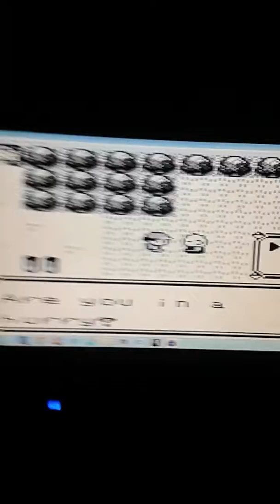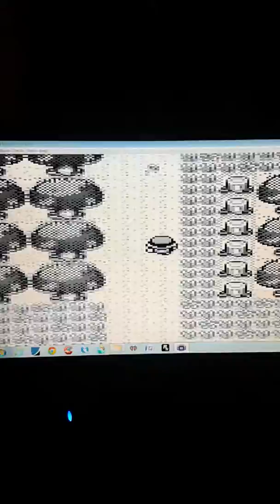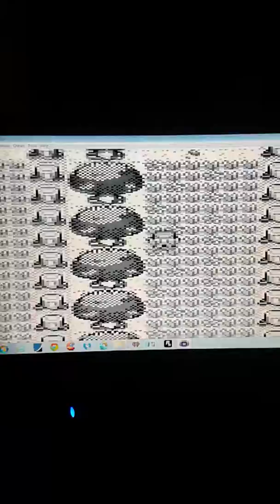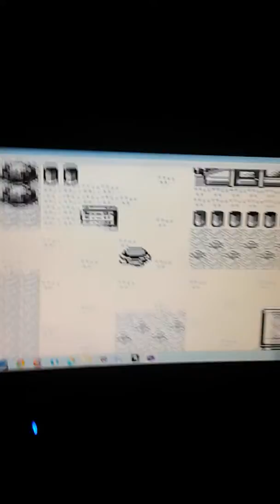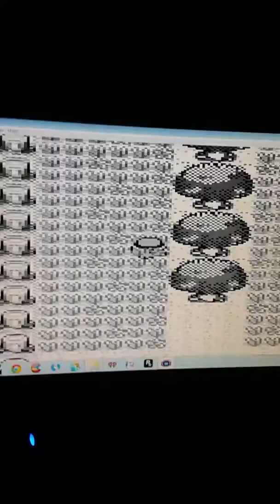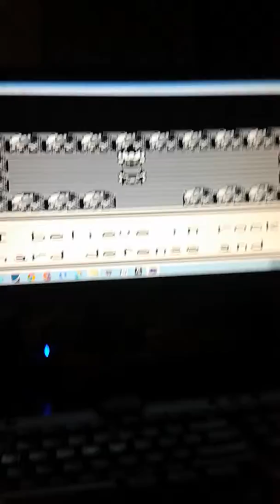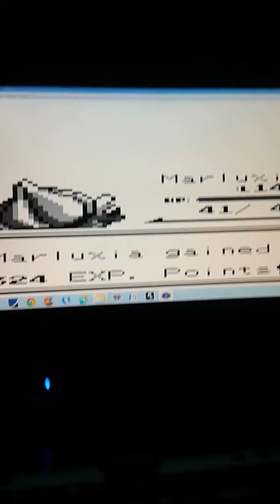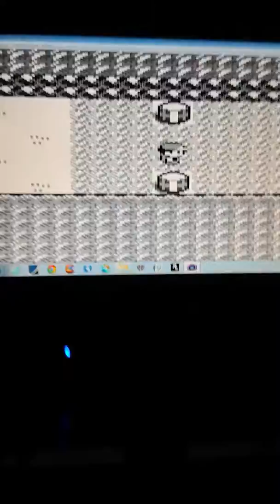Pokemon Blue Episode 3: Grandfather? Coffee?